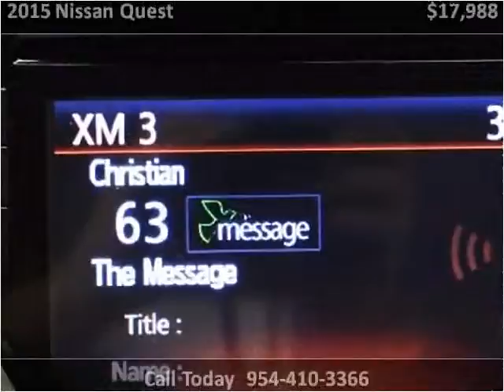2015 Nissan Quest Used Cars Miami Gardens FL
This 2015 Nissan Quest is available from Car Club USA.